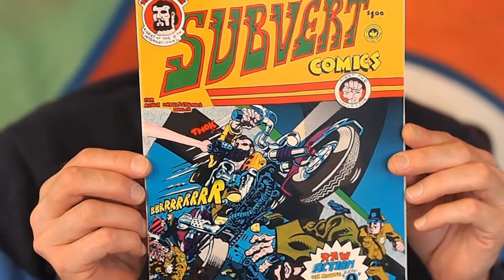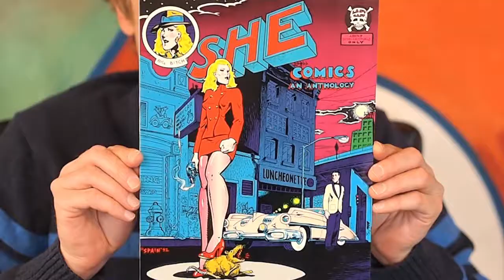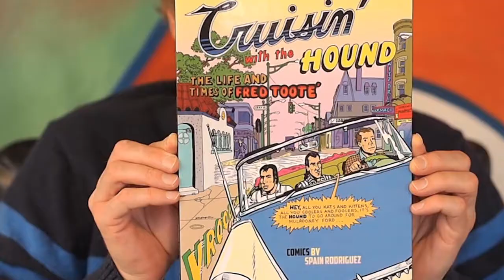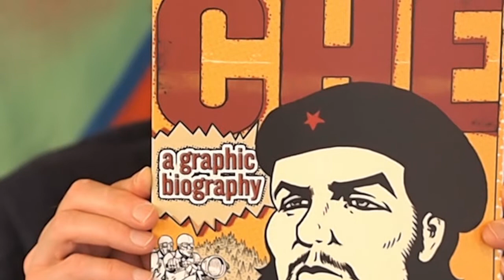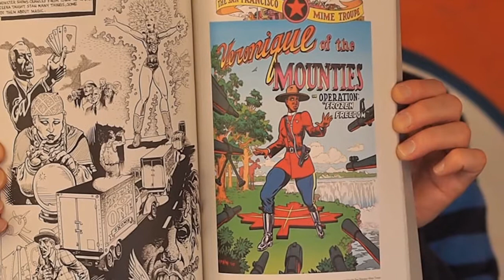Having a Book Moment with Jon Longhi Episode 4 - Spain Rodriguez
Jon looks at several books that span the career of Spain Rodriguez. Along with his personal memories of Spain, he reviews titles including "Subvert #3," "Cruisin' With the Hound," "Che - A Graphic Biography," and more.